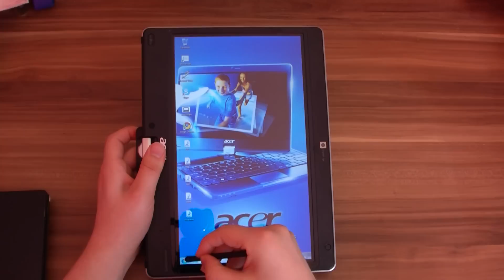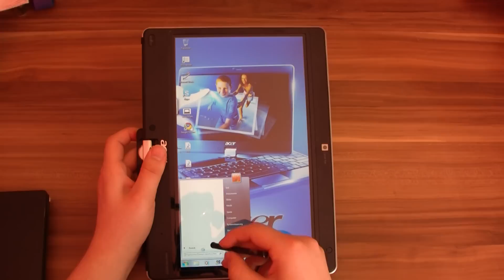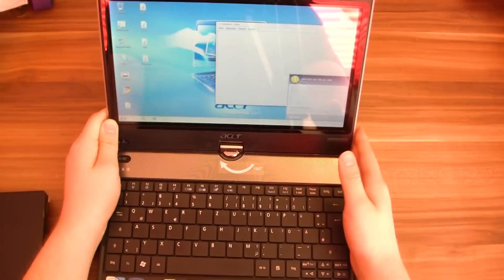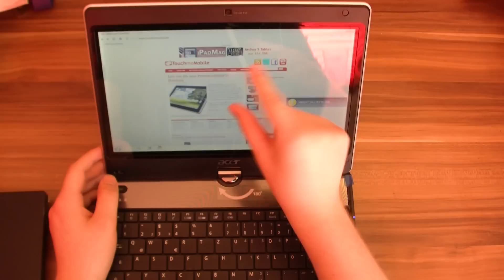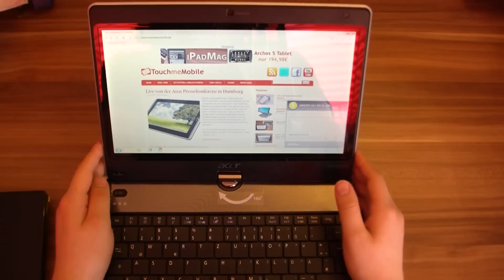Acer Aspire 1825PTZ Convertible Review